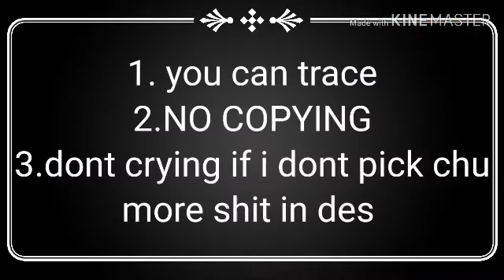PFP CONTEST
First place: shout out 4 bg intro outro and gets to be in my memes UwI
2 place:shoutout 3 by an intro and gets to be in my videos
3.shoutout and gets to be in my video